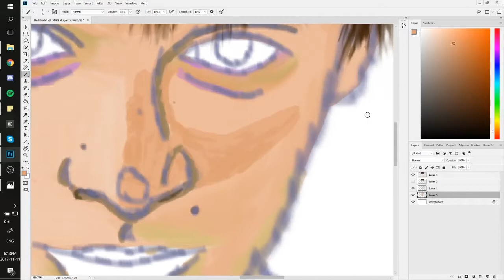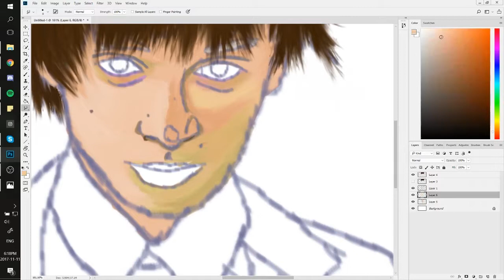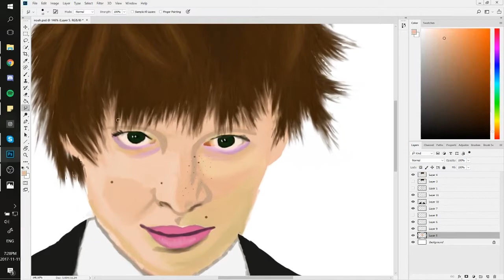Noah Schnapp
I recently started to watch Stranger Things, I know Noah through Panic! at the disco, so that's why I drew him. It isn't my best drawing. I actually failed this one but ey we all can have our bad days in art right?
Song: Krys Talk- Fly Away (JPB Remix)
Supplies:
Wacom Drawing Tablet
Photoshop
Premiere Pro